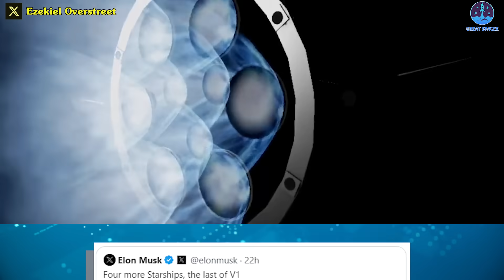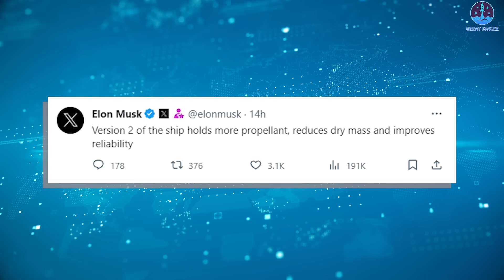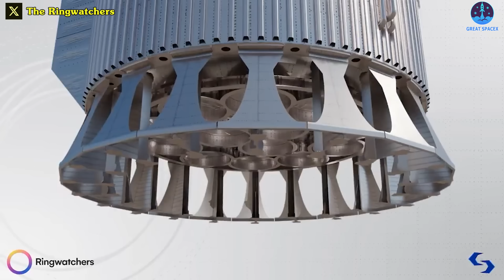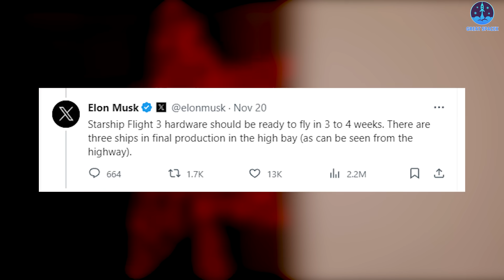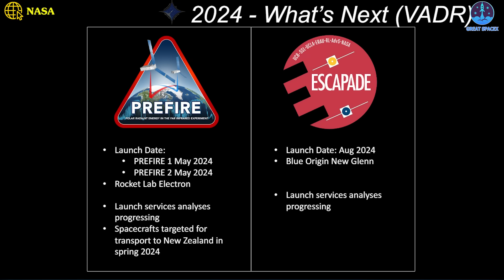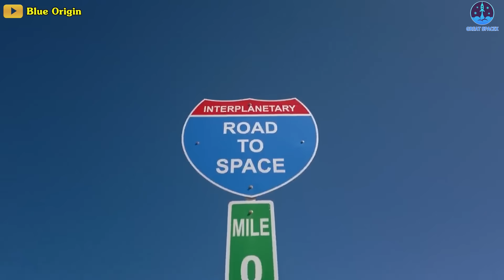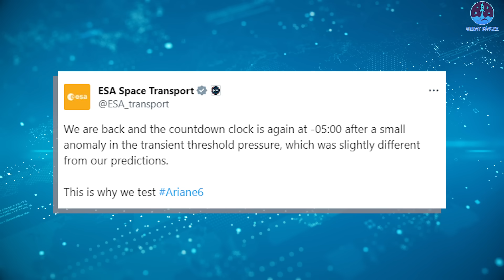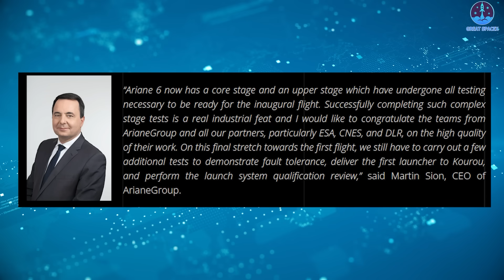Elon Musk just declared to stop Starship V1 production! Huge update on V2 ...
1. SOURCE OF THUMBNAIL:
2. SOURCE OF IMAGES AND VIDEOS:
SpaceX never slows down. Just after the amazing second orbital flight of the Starship, Elon Musk revealed some new details about the next version of the Raptor engine, as we talked about in our previous episode. But that's not all. Musk also announced that Starship V1 is coming to an end, and teased the next crazy generation of Starship.
On Friday, SpaceX CEO Elon Musk shared a photo of the Starships at Starbase and said: "Four more Starships, the last of V1".
SpaceX first introduced the V1.0 prototype of the Starship in 2020. Before that, they had built several Starship prototypes, but the V1 prototype was the first one designed for an orbital test flight.
In this photo, we can see 28, 29, 30 and 31.
This means that 32 and 33 might be canceled since they are based on the same design.
For the future prototypes, "Version 2 of the ship holds more propellant, reduces dry mass, and improves reliability", Elon Musk tweeted.
We can expect that the new ships will have nine engines instead of six, and carry about 1800 tons of propellant instead of 1200 tons. They will also be longer, reaching 58 meters.
This will make it easier for the booster to return to the launch site and increase the delta-v of Starship when refueled in orbit.
But how will they reduce the dry mass if they make the ships bigger? Well, one possibility is that they will use thinner steel, but that seems unlikely - thinner steel would also need more internal supports, which would add more weight.
Actually, SN 7.2 was tested with 3mm steel instead of 4mm back in January 2021, so maybe they are switching to that.
Also, SpaceX will probably upgrade Starship to have nine engines: six Raptor Vacuums and three Sea Levels. More thrust means less gravity losses during ascent, which means more payload capacity.
Of course, dry mass isn't just the hull, it also includes the engines. But keep in mind that the new Raptors they're working on don't need extra shielding inside the back section, so they might cut down on the dry mass a bit depending on how heavy the new Raptors are.
They could also fit more propellant by shrinking the payload area and/or using the flatter Edomes.
Musk didn't say how much more propellant the newer ships will have, it might not be that much more.
With all the lessons learned from these tests, the next version of Starship and Booster will make this one look like a toy rocket.
I wonder what the next generation after that will be like.